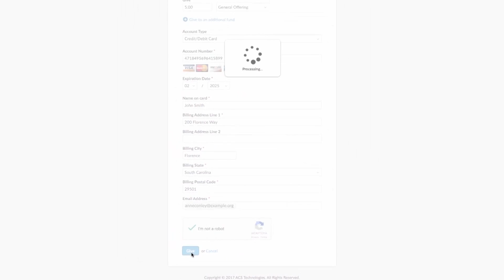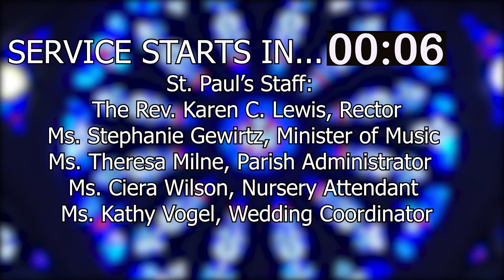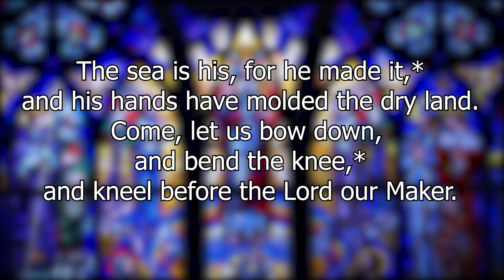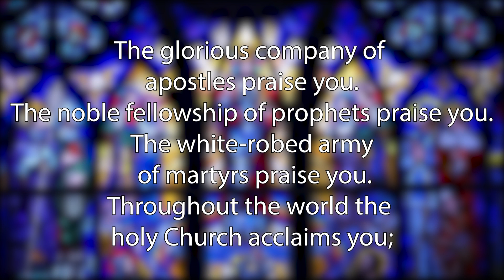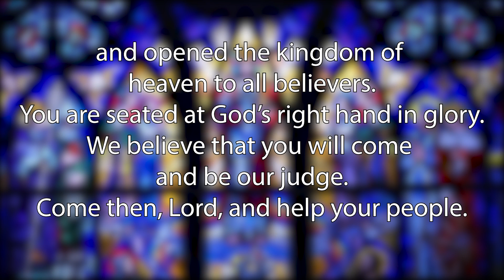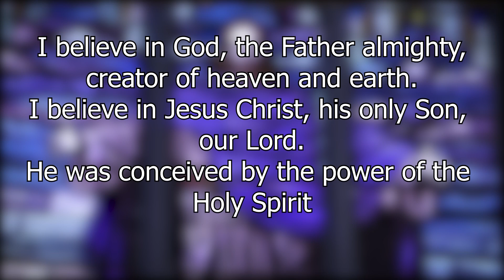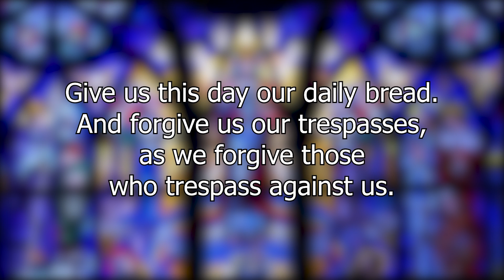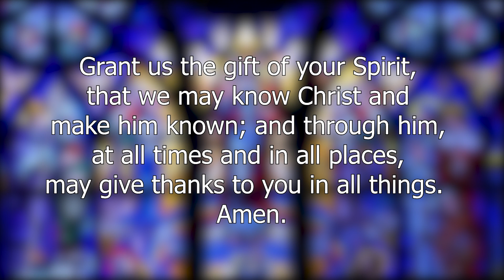Last Sunday after Pentecost – November 22, 2020 Christ the King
👋Join us online for morning prayer service!  👋

Or Text: stpaulsegive to 73256

Permission to podcast/stream the music in this service obtained from ONE LICENSE, License #400818-M.